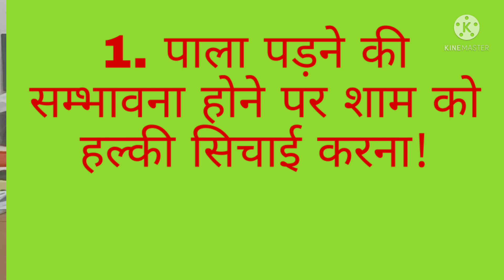पाला से फसलो का बचाव व उपाय - pala se bachav ke upay, शीत लहर से बचाव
नमस्कार साथियो🙏
इस वीडियो में मैने बताया है👇👇👇
शील लहर के प्रकोप से बचाव
बढ़ती सर्दी में कैसे महफूज रखे अपनी फसलो को
छोटे महगें पोधो को कैसे पाला से बचाये
क्या उपाय है बचने के इससे
कोनसी दवा काम ले और कितनी ले आदि